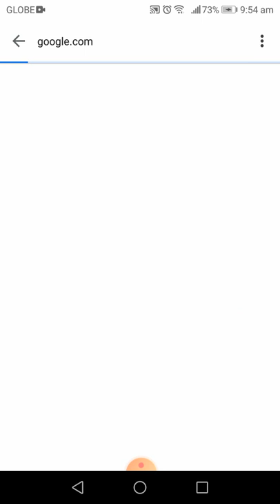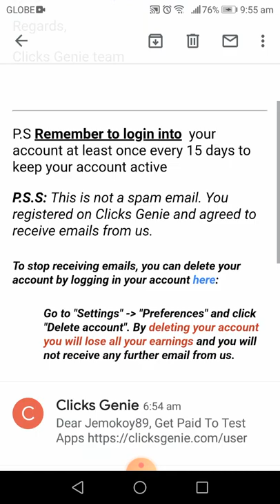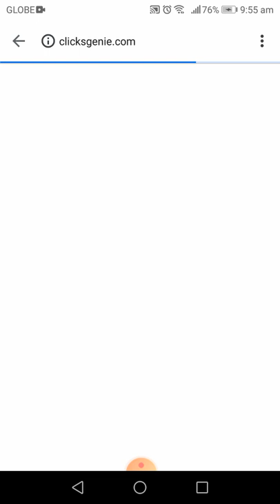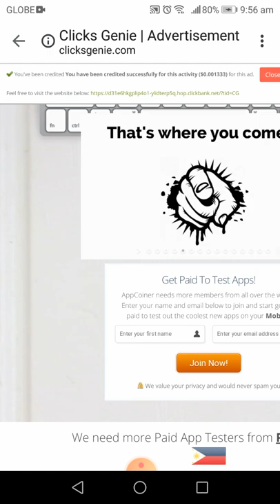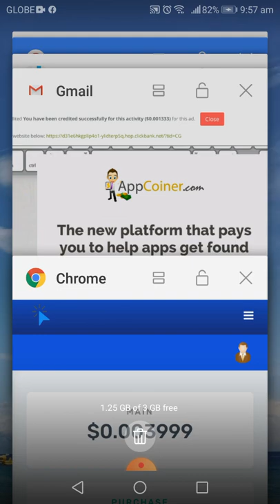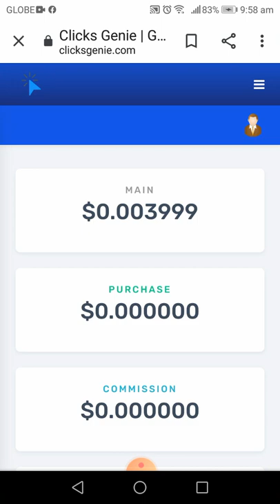Clicks Genie: How to Earn | Tutorial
This video is for tutorial only. No intention to gumble or solicit anything from the viewers. All the tutorials are only based on my own experience and research.
This is for posible income only. I do not have control to the apps/site if they will still pay or not the users of the said apps/site. It's still upto you if you will sign up for the apps/site and apply all the teachings mentioned in the video.

❤️Sharing the knowledge and experience is a blessing❤️

⭐Promotions on Going:

GET FREE ML (mobile legend) DIAMOND or

❤️Sign up for paymaya:
Get P50 for FREE when you sign-up to PayMaya

Invite Code is 28I35OM

Make sure to verify your account with 1 valid id para makaclaim ka P50 from paymaya

Input Code: 434432D5 to receive P25 when you verified your account

⭐FREE BTC/BCH⭐

1. SOLID MINER

2.Clip Claps
Download the apps through App Store or Playstore

🔶Input the redeem code: 8GTF8B9A

3.Lucky You
Code: R5Q725V

Input the redeem/invite code: 831965

5.Givvy Apps
(Make sure to complete the phone verification process)